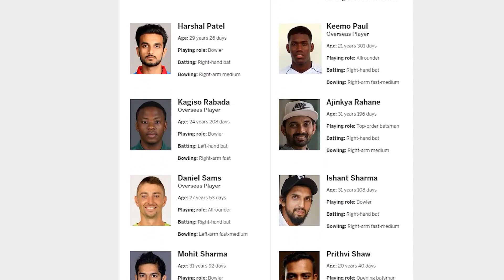Delhi Capitals Squad in IPL! My Starting Eleven.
This video showcases our recommended starting XI for Delhi Capitals this IPL. They have a strong team this year and with Ricky Ponting as their coach, they can be expected to reach the semi-finals this year. In Fact, so good is their squad that i have barely managed to fit in 3 overseas players in it.